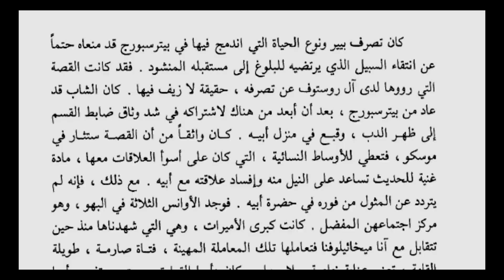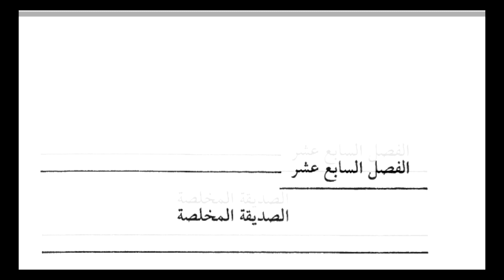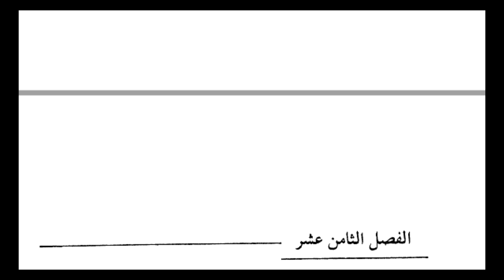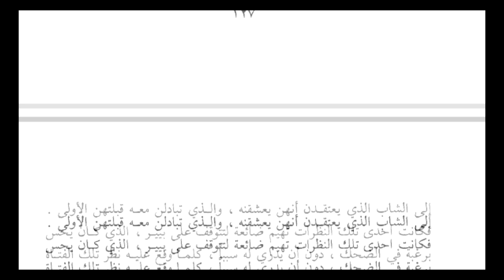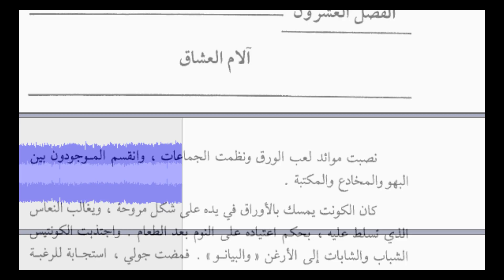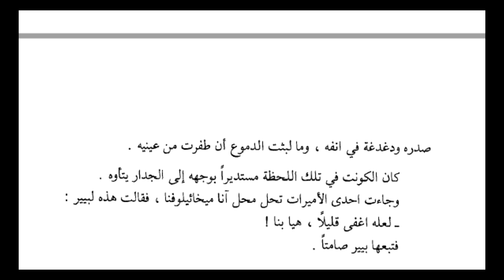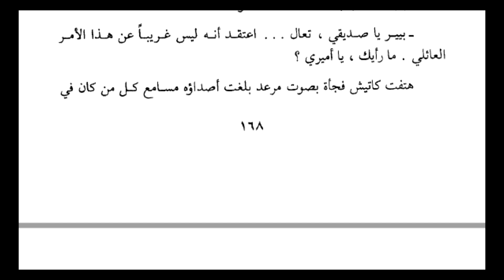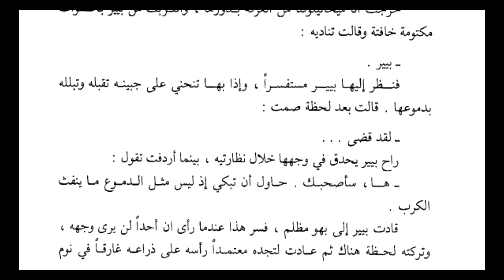رواية :الحرب و السلم للكاتب ليو تولستوي الجزء : 3 🎧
رواية الحرب و السلم#
رائعة الكاتب الروسي ليو تولستوي, رواية أدبية تدور أحداثها في بداية القرن التاسع عشر, مع اجتياح القائد الفرنسي نابليون بونابارت اللأراضي الروسية, ودخول موسكو وانسحابه بعد الخيبة والفشل في مواجهة الشتاء الروسي القارص، ورفض القيصر الروسي الاستسلام. أول إصدار للكتاب كان في عام 1869.

بين أحداث الحرب والسلم تدور أحداث الرواية التي دمج تولستوي فيها شخصيات عديدة, رئيسية وثانوية, تاريخية وأخرى خيالية, ابتدعها تولستوي نفسه. كما وتعطي صورة واسعة وموضحة لحياة الترف التي عاشتها طبقة النبلاء في روسيا في عهد الحكم القيصري. هناك من يعتقد بان الشخصيات الرئيسية كبيير بزوكوب والامير أندري تمثل اوجه مختلفه في شخصية تولستوي نفسه.